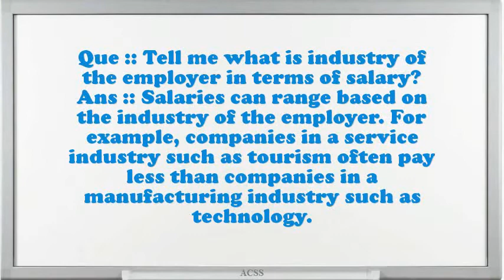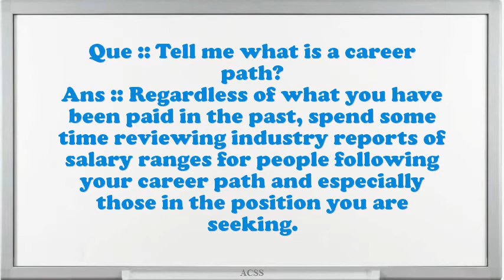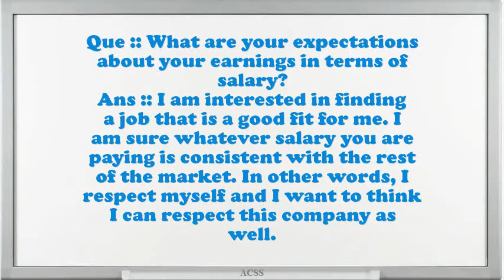Basic Salary Requirements Interview Questions And Answers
Interview for Basic Salary Requirements .What do you think how much your salary should be?List some factors for determining your worth? What are your expectations about your earnings in terms of salary?